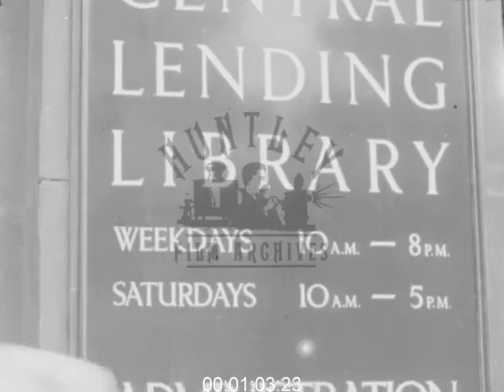Public Lending Library, 1940s - Film 1000405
Public lending library 1940's

Interiors. People browse shelves of books. A woman librarian puts books away on the shelf. A man leafs through a book. The library is quite busy. A librarian stamps books for people to take out. Close up of the 'Public Lending Library' sign outside.